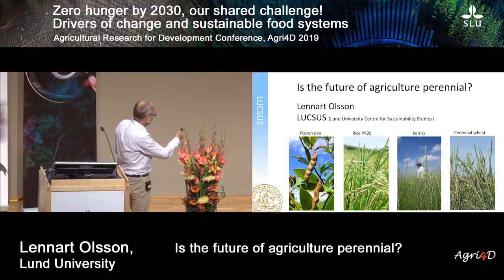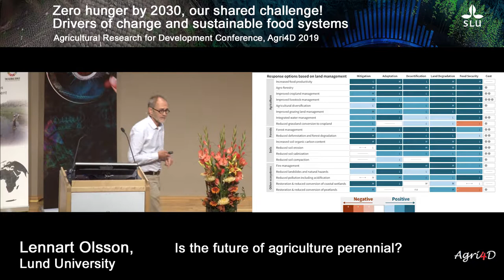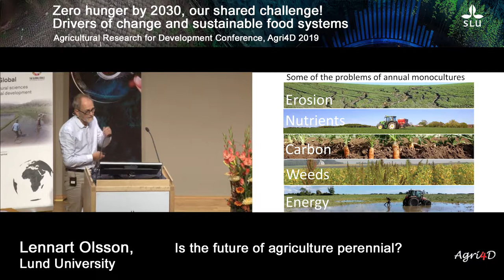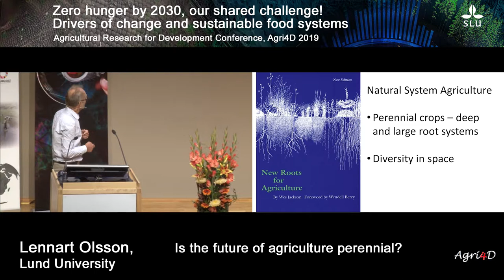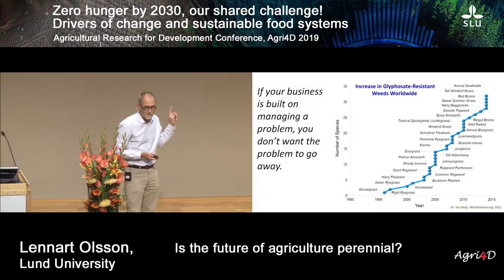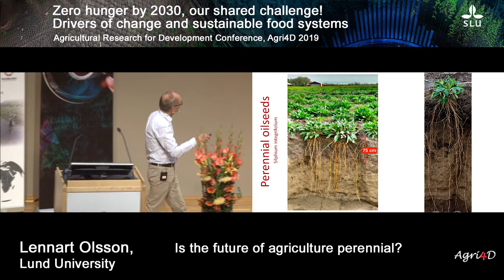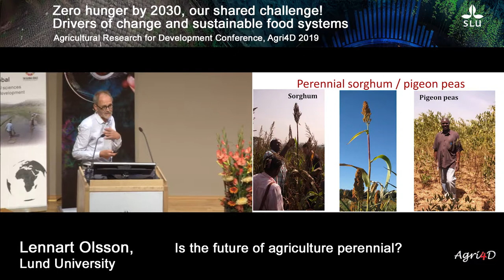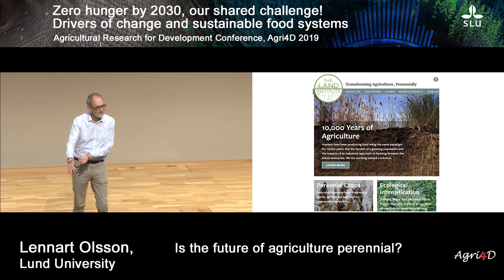Agri4D - Lennart Olsson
Lennart Olsson , Lund University
Is the future of agriculture perennial?